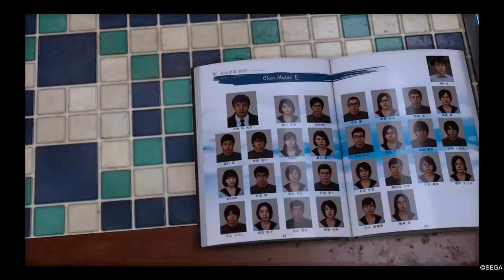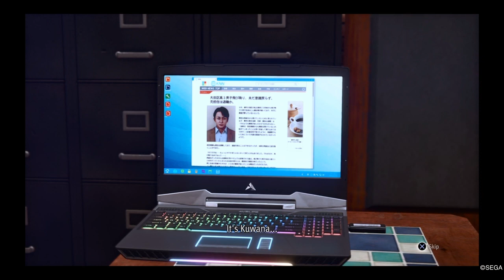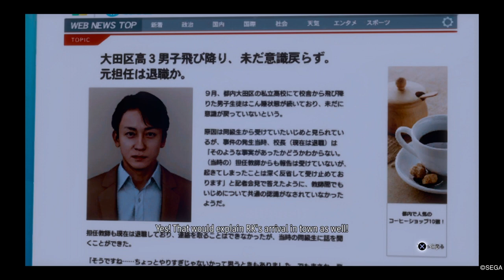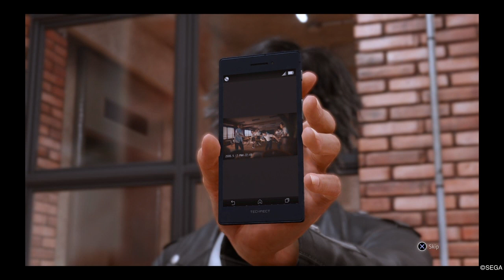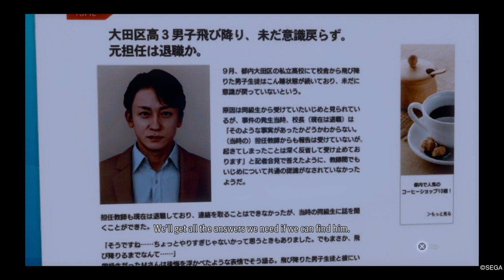Lost Judgment - Episode 71: Identifying the Bullies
Yagami, Tsukumo and Sugiura decipher the contents of Kuwana's USB drive and are shocked by what they see.